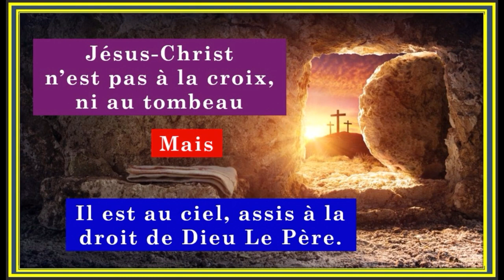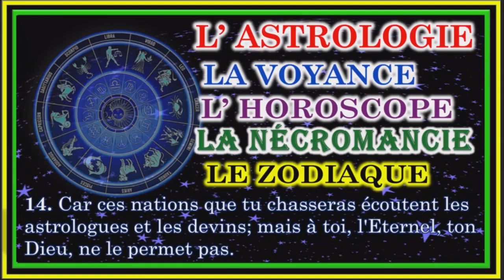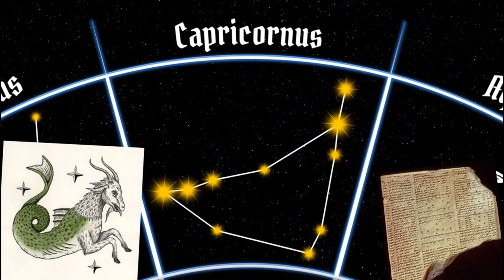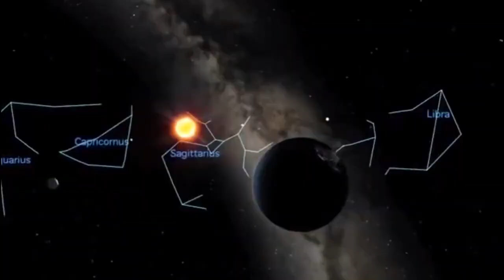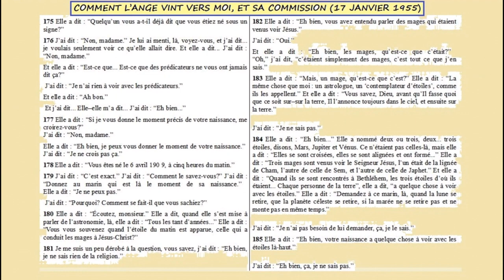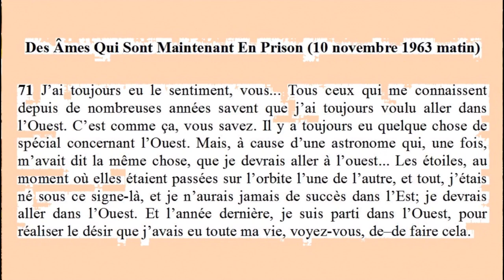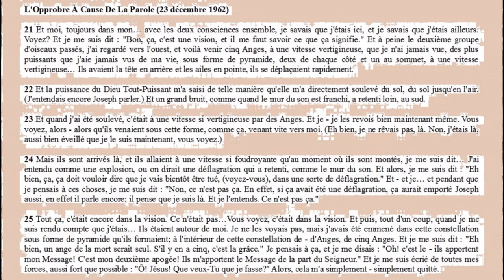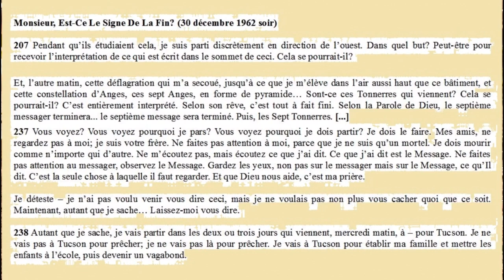W.M.BRANHAM ET SES PROPHETIES DES ASTROLOGUES😮😮😮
W.M.BRANHAM SE FAISAIT ORIENTER PAR LES ASTROLOGUES😮😮😮
Cette vidéo a pour but non seulement d' exposer les pratiques et croyance ésotérique de W.M. Branham, mais aussi de montrer la gravité de ces pratiques que Dieu qualifie des Abominations à son égard, et cela dans le but de sauver des Âmes jusqu'à présent retenus captives dans cette secte.
Branham s'appropriait aussi des messages des Anciens prédicateurs Baptistes et Pentecôtistes trouvaient dans des livres, et  les prêcher comme si s'étaient ses révélations à lui venant de Dieu.

Cette 12ème vidéo nous vient de notre bien-aimé Le Pasteur Jean Richard SOSSIA, et vous trouverez le lien de sa chaine You Tube ci-dessous, et je vous invite à cliquer dessus pour voir en avance toutes ses vidéos de témoignage et de vous abonner à sa chaine pour l'accompagner à cet œuvre de Dieu svp.

Matthieu 10
Merci